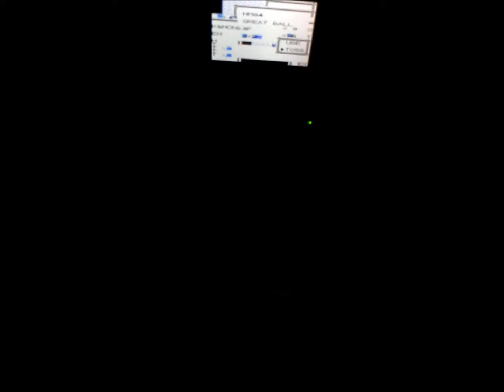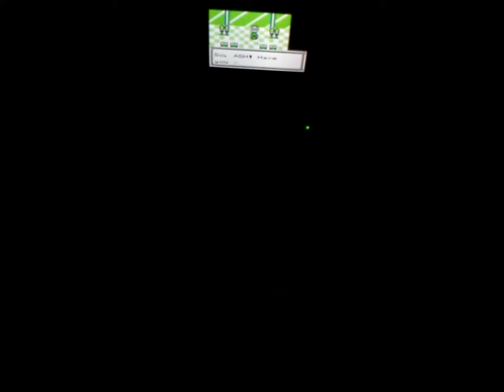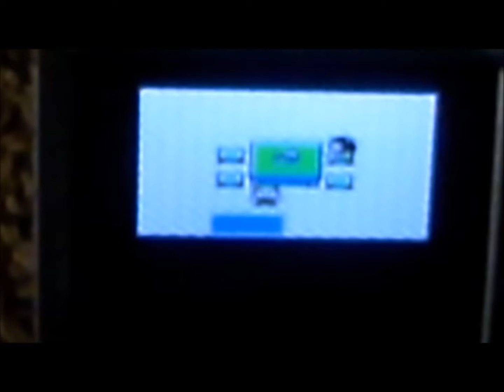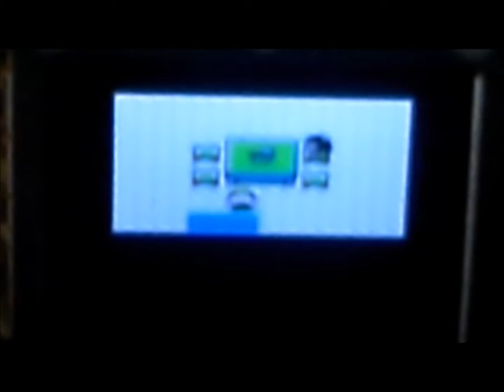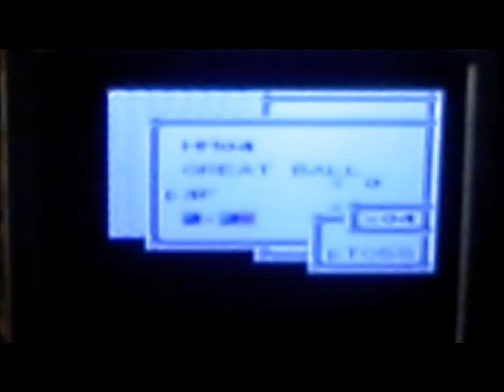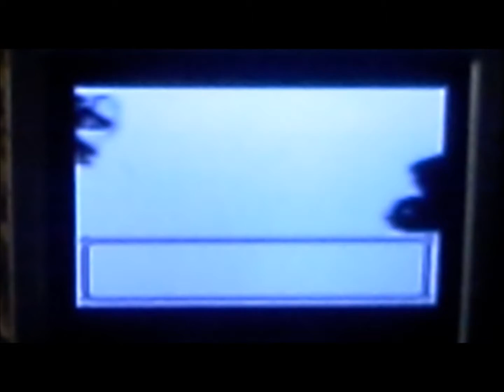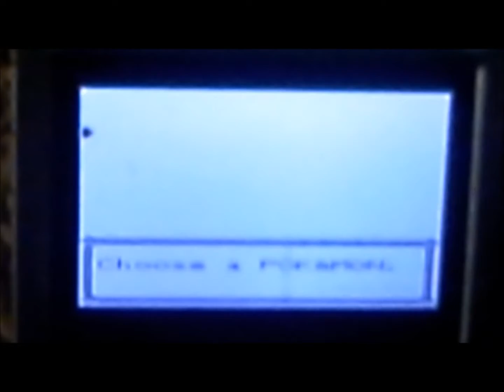Glitches 1 through 5 (Pokemon Yellow)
Join me as I venture through the first five glitches we discover in Pokemon Yellow version!